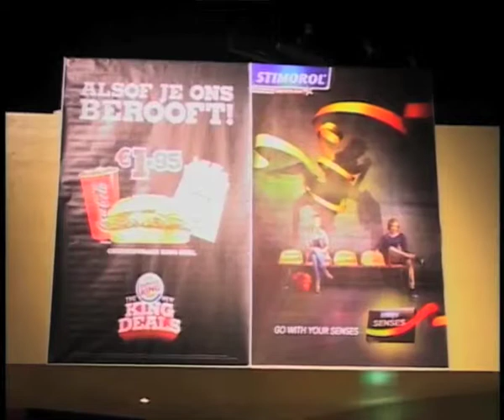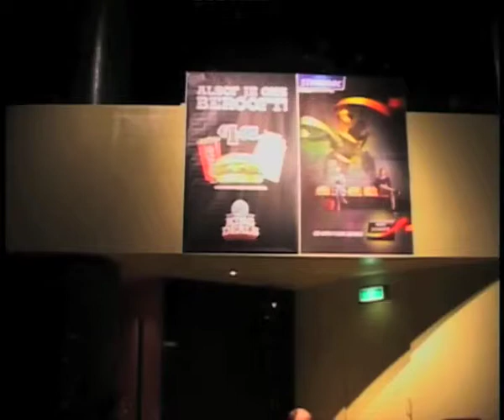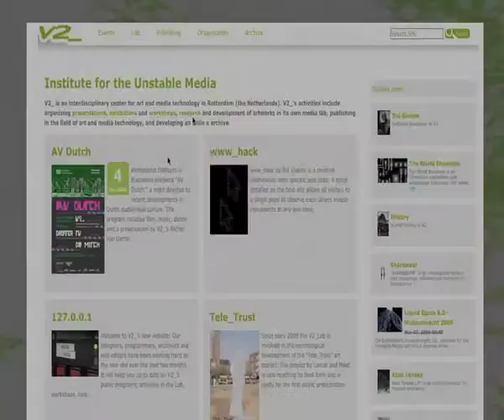Damian Stewart presents: 'The Artvertiser' during the 'Tools for Propaganda' test_lab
Damian Stewart is interesting in creating senses of space that transcend the immediate physical environment of the viewer. His ideas come from a diverse background that includes musicianship as an improvising electroacoustic performer, time spent as a professional software programmer, and an education including elements of architecture and spatial design.

Damian Stewart demonstrated the project Artvertiser in Test_Lab: Tools for Propaganda on March 11, 2010. Together with Julian Oliver, Damian will lead the Artvertiser Walks, in the context of the Beeldfestival Rotterdam on October 29 and 30, 2010.